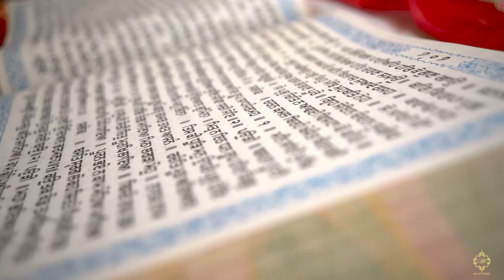Sikh wedding trailer